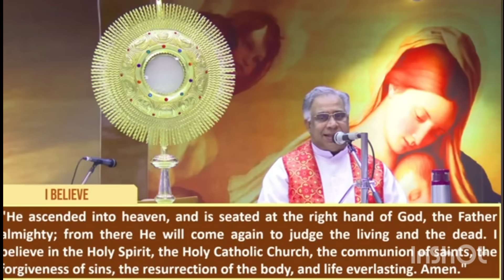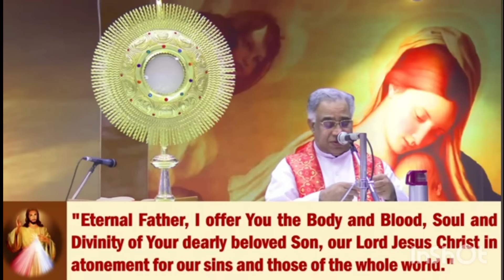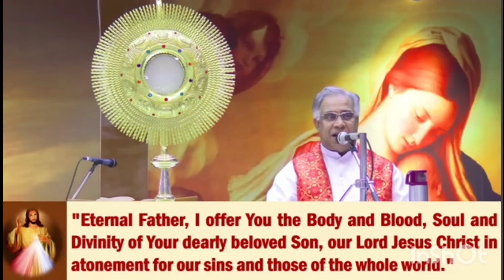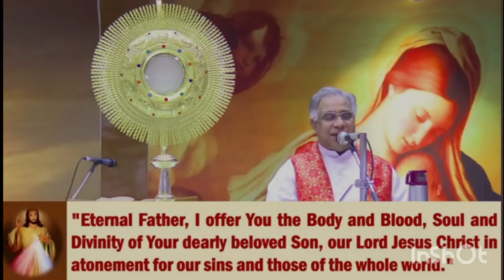17 November 2024